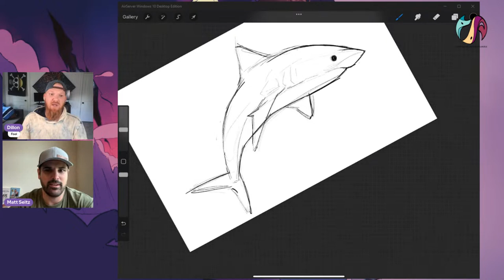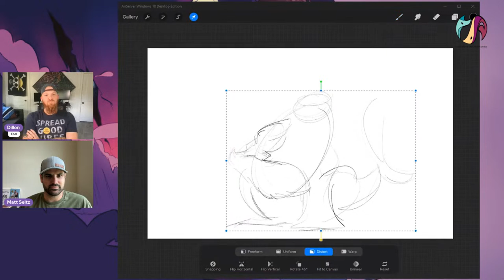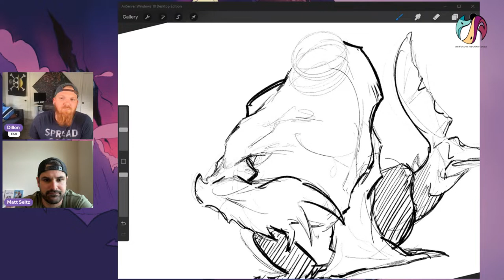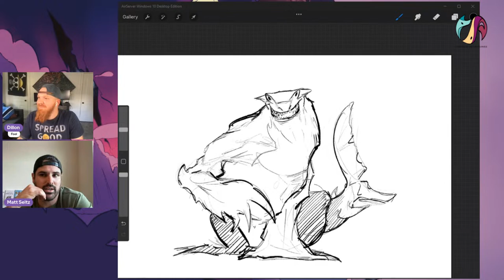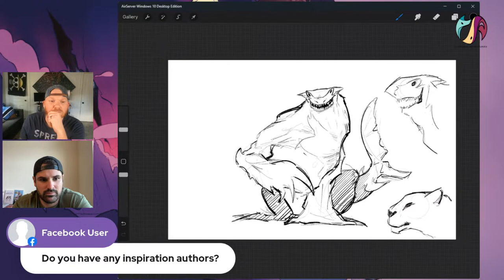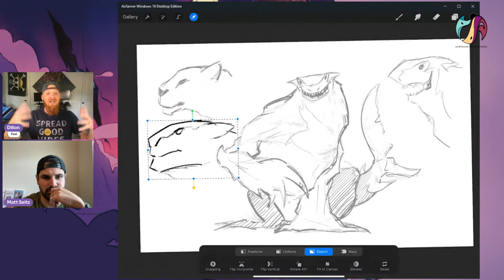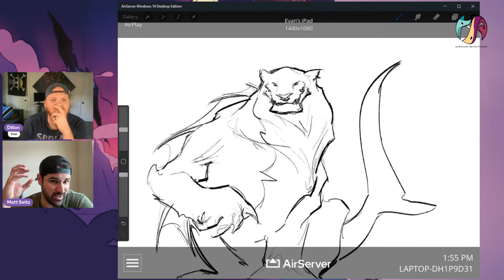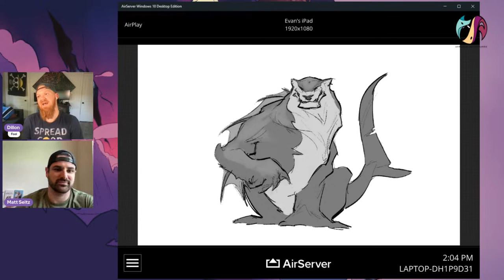Beast Creation #5: Matt Seitz (our new creator)'s Calling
Our creative team is growing! Join us as we welcome Matt Seitz onto the team and discuss his upcoming books in our world as Evan draws his beast. Ask Us Anything about our comic's world, the creative process , and how we intend to expand